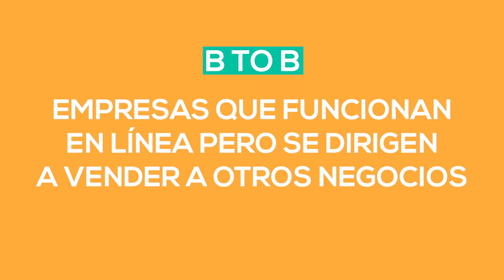Modelo de Ventas B2B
Business to Business es cuando tú como marca le vendes a otra marca. No le vendes directamente al consumidor final del producto. Como mencionamos en el ejemplo del video la empresa Uline vende a otras empresas para que estas usen en su producto y las usen para vender al cliente final.

Si te interesa conocer más sobre este episodio te invito a que lo veas, aquí abajo te dejo el link al episodio completo.

⚠️ ¿Estás decidido a llevar al siguiente nivel tu negocio Vendiendo en Línea?
Accede al contenido exclusivo, interactúa con otros dueños de tiendas en Línea y aprende todo sobre Ecommerce en Builders.tv.🔥 Únete a BUILDER$:

📺 Para ver contenido gratuito semanal sobre E-commerce y estar al tanto de todo sobre el Comercio Electrónico.

🎙️ Si prefieres escuchar el podcast mientras construyes tu imperio, haces ejercicio o vas manejando a casa u oficina. Aquí puedes escuchar todos los episodios.

📙Descarga los 9 Hacks del Comercio Electrónico totalmente Gratis.